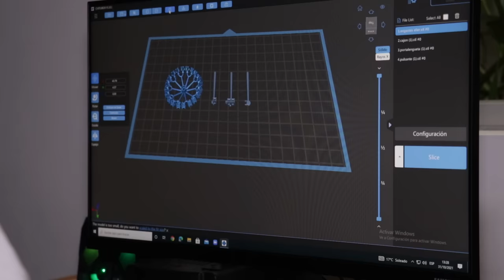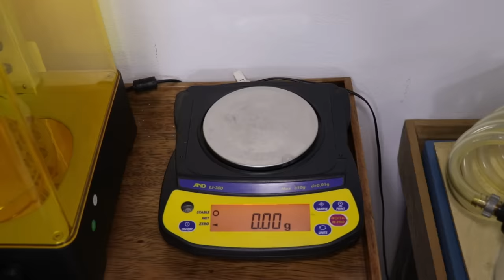Jewelry with 3d printer, How It's made? ( Cómo se hace Joyería con impresora 3d )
Hello everyone, this time I show you the elaboration of a Teniss bracelet with rubies of 4mm diameter using 3d printing technology with resin, the lost wax casting of the pieces with stones included to facilitate the work of setting stones.

A special thanks to my friend @JIMMY LABÁN who is the person who designed the link of the bracelet and the location of the pieces for the Casting process.
 Thanks JIMMY LABÁN

Hola a todos, en esta oportunidad les muestro la elaboración de un Teniss brazalete con rubíes de diámetro 4mm usando la tecnología de impresión 3d con resina, la fundición a la cera perdida de la piezas con piedras incluidas  para facilitar la labor del engastado de piedras.

Un agradecimiento especial a mi amigo @JIMMY LABÁN que es la persona que diseñó el eslabón de la pulsera y la ubicación de las piezas para el proceso Casting.